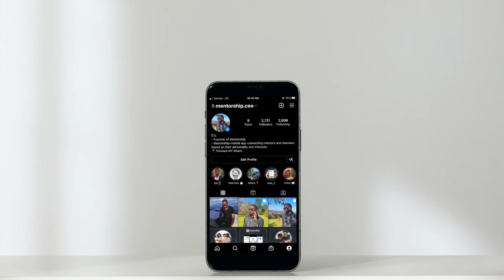EP 4. Driving Thru Bal Harbour: Talking Omega x Swatch Speedmaster MoonSwatch Collab and Rolex Chat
Driving thru Miami discussing the new Omega and Swatch collaboration.